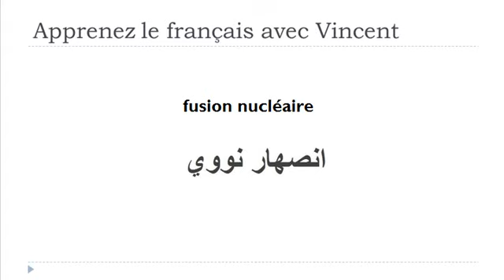تعلم اللغة الفرنسية = انصهار